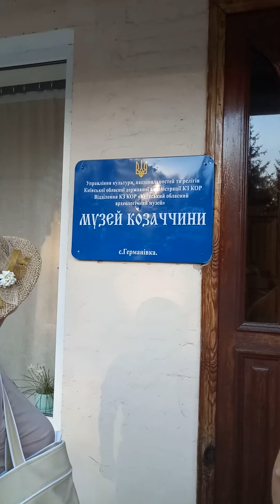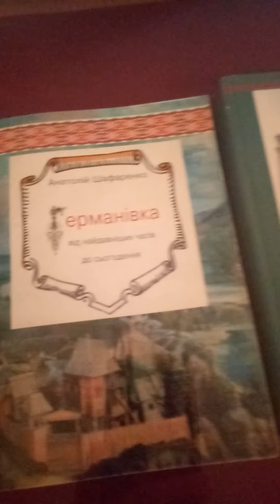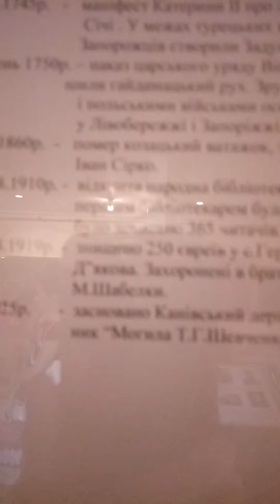Германівка музей, перша експозиція